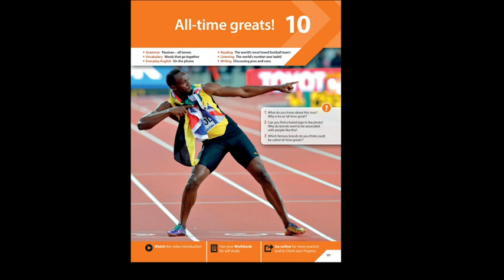Headway Pre Intermediate Stu 5th Unit 10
Headway Pre Intermediate Stu 5th